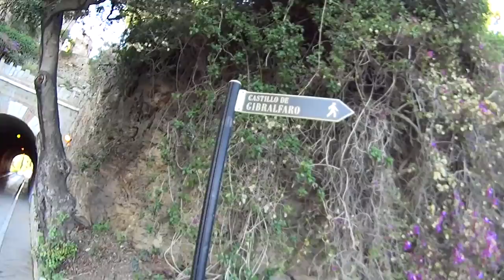Málaga - Espanha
Málaga é uma cidade espanhola, capital da província de mesmo nome e que fica na comunidade autônoma de Andaluzia. Visitamos o Mercado de Atarazanas, passeamos pelo centro histórico, vimos a catedral, entre outros lugares lindos... Vem comigo! Vem com a gente conhecer essa cidade linda!!

Curta o vídeo!!! Obrigada!